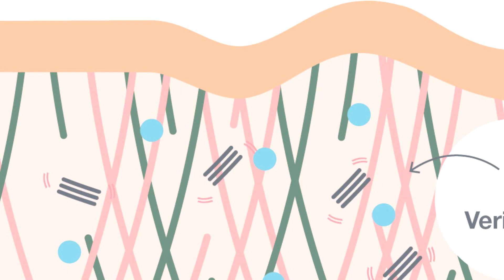Collagen Skin Booster - Ειρήνη Διαμαντικίδου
Η Ειρήνη Διαμαντακίδου μας παρουσιάζει το Collagen Skin Booster της σειράς Herbalife SKIN της Herbalife Nutrition και μας αναφέρει:

 "Το μεγαλύτερο μυστικό για να διατηρήσεις το δέρμα σου αψεγάδιαστο και νεανικό είναι να δώσεις λίγη παραπάνω σημασία σε αυτό που αποκαλούμε “beauty from the inside out”. Αποφάσισα λοιπόν να μοιραστώ μαζί σου τον δικό μου σύμμαχο ομορφιάς, μια εξειδικευμένη διατροφή για την επιδερμίδα μου, με υψηλή περιεκτικότητα σε σημαντικές Βιταμίνες, μέταλλα, αλλά και βιοενεργά πεπτίδια κολλαγόνου Verisol®P, που μειώνουν τις ρυτίδες των ματιών και βελτιώνουν την ελαστικότητα της μετά από 4 εβδομάδες! Ένα ποτήρι ημερησίως αρκεί για να σου χαρίσει το αποτέλεσμα που ονειρεύεσαι. Trust me!"